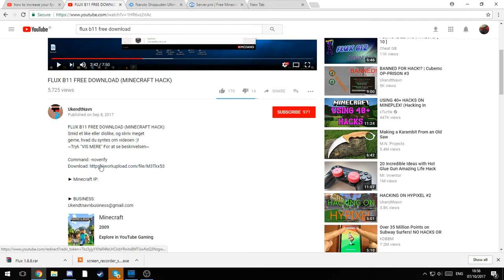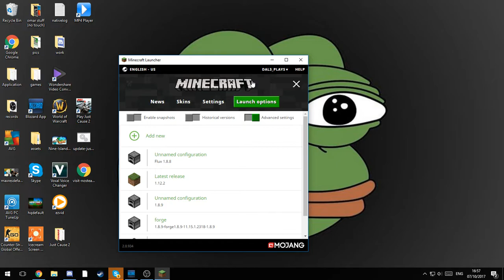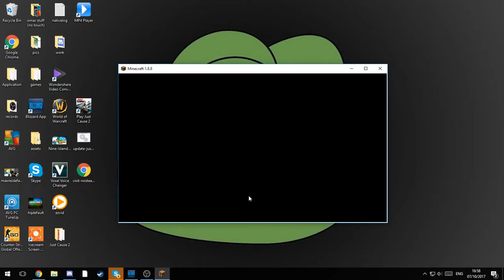How To Download Flux hacked client Build 11 for free (no crashing)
type this in the jrm thing: -noverify